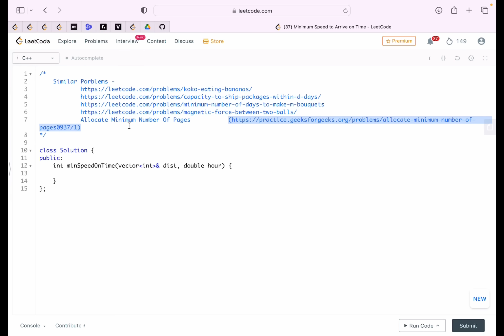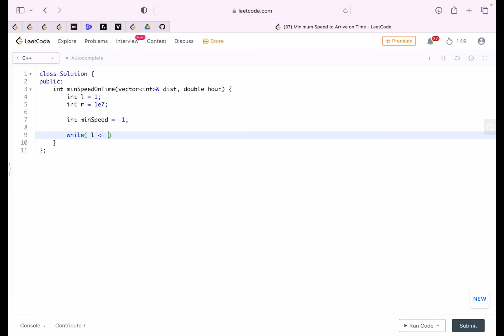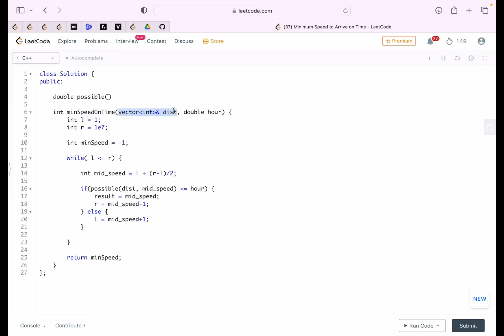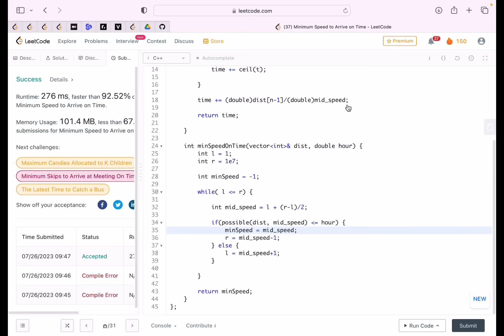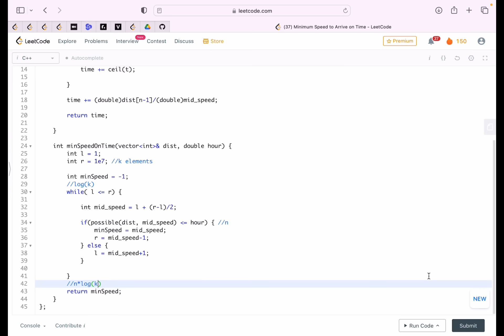Minimum Speed to Arrive on Time | Binary Search | INTUITION | Online Assessment | Leetcode-1870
Similar Porblems -

Hi everyone, this is the 19th video of our Binary Search Playlist.
In this video we will try to solve a very famous pattern of Binary Search problem “Minimum Speed to Arrive on Time” (Leetcode-1870)

Problem Name : Minimum Speed to Arrive on Time
Company Tags  : Online Assessments (Amazon - Similar Problem)